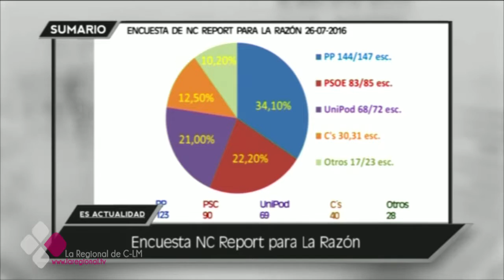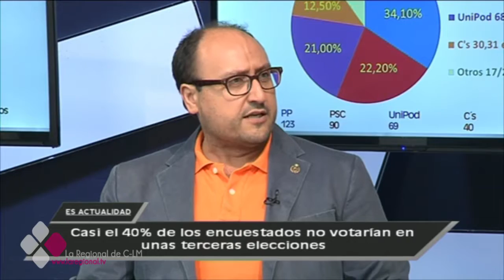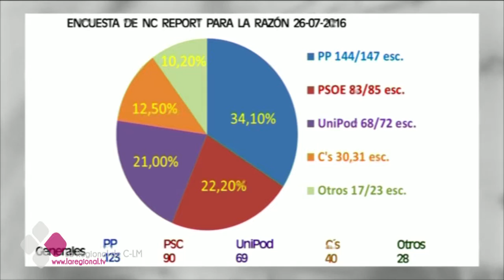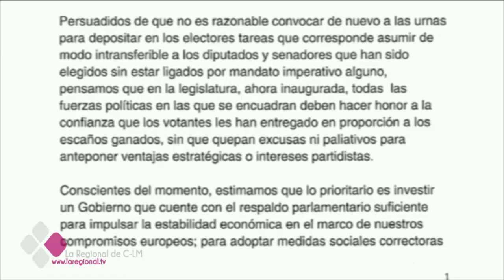ES ACTUALIDAD 28 07 16 A